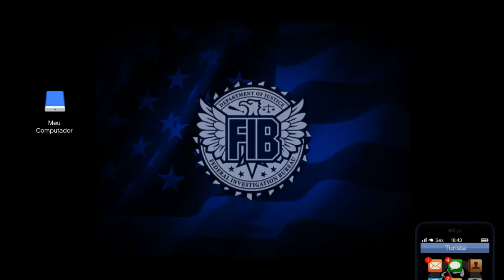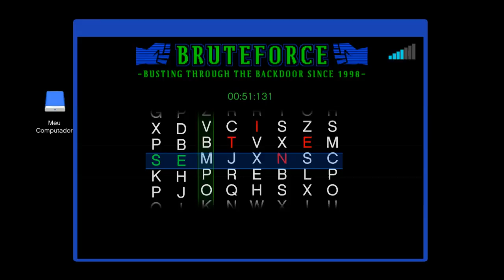Gta V Vida do crime #48 - Pegando os pacotes de dinheiro que Piolho passou